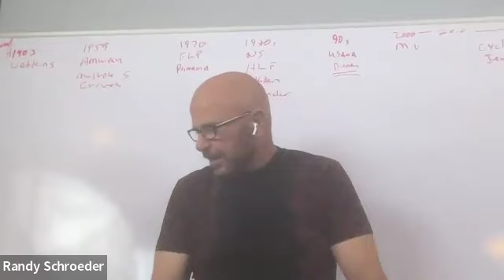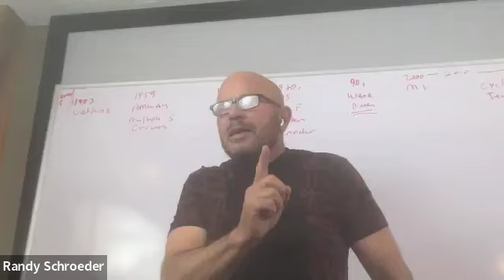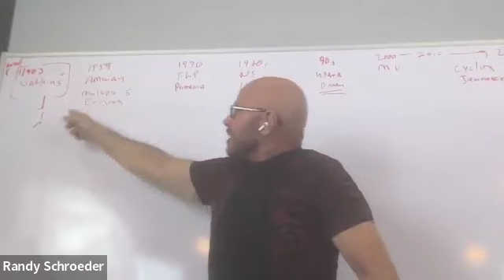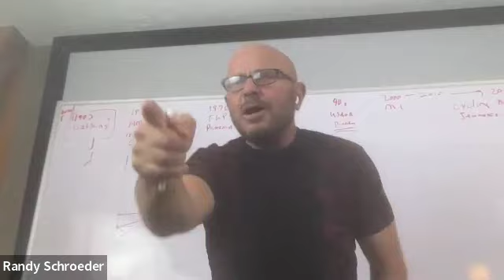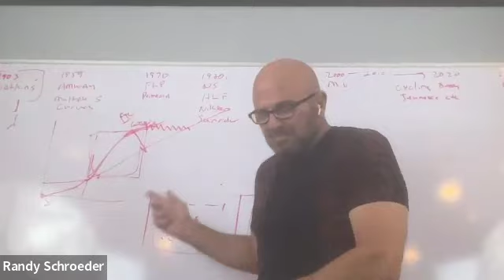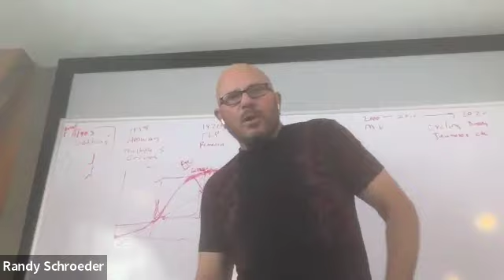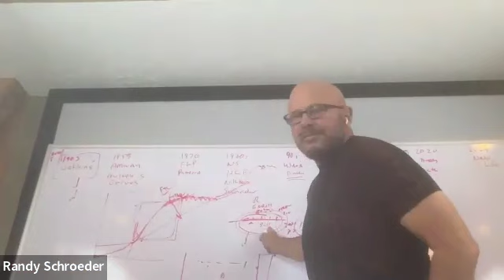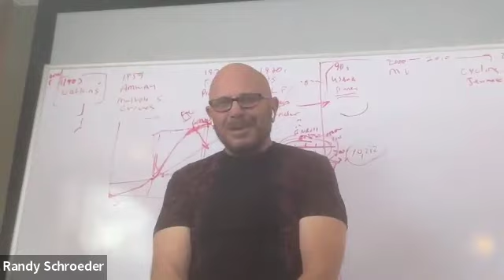The Evolution of Network Marketing: Part 1 of 2